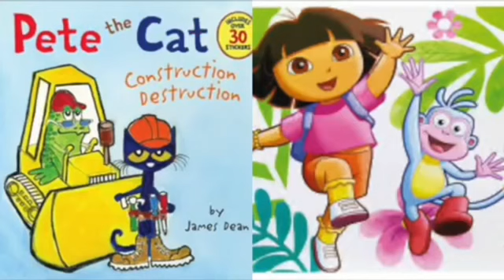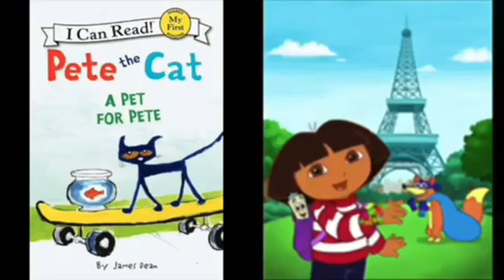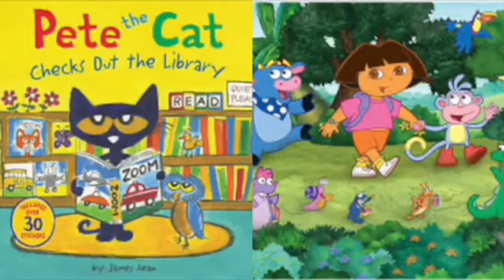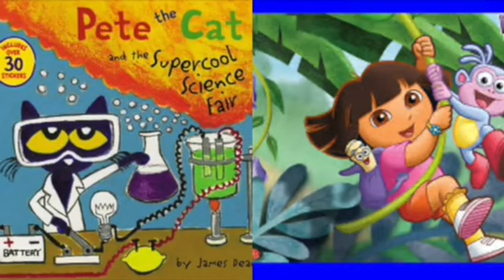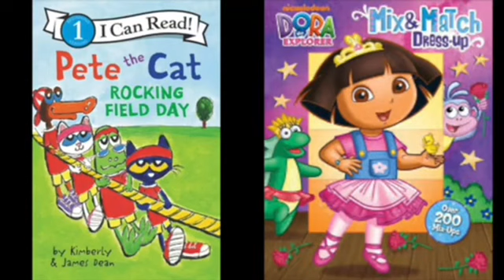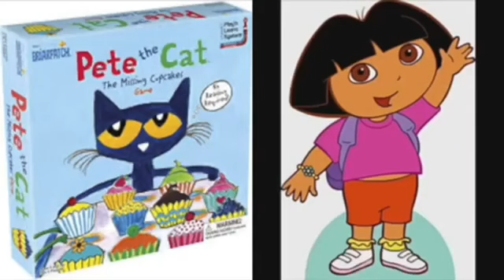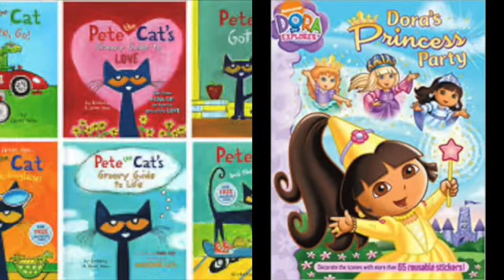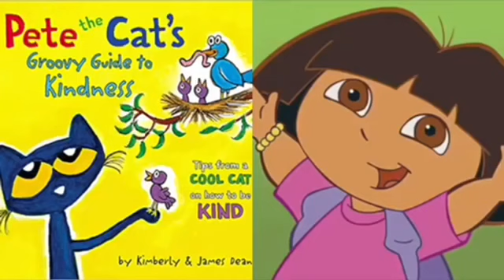MERGED - Pete The Cat and Dora The Explorer Puss In Boots The Last Wish End Credits